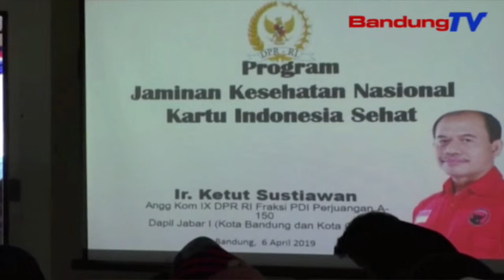Anggota komisi IX DPR RI turta BPJS kesehatan nyorang sosialisasi program JKN-KIS | TP | BANDUNGTV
TP | BANDUNGTV | ELBY NOPITRI | Mangratus-ratus warga di kelurahan Binong, kecamatan Batu Nunggal, kota Bandung, aub dina kagiatan sosialisasi program JKN-KIS, anu dipedar ku anggota DPR RI komisi 9 turta pihak bpjs kesehatan katut dinas kesehatan kota Bandung, poe saptu mangkukna. Dina eta kagiatan teh, anggota DPR RI komisi 9 fraksi pdi perjuangan Jabar 1 ngawakilan kota Bandung katut kota cimahi, medar informasi patali kana program JKN-KIS ka warga.  Lian ti kitu, ketut oge ngeceskeun yen pihak DPR RI, dina eta hal komisi 9 mangrupa wawakil rahayat anu boga fungsi tugasna ngawengku widang kasehatan turta ketenagakerjaan, sarta ngajujut mangfaat naon wae anu bisa dicangking ku warga upama aub dina eta program pamarentah puseur.